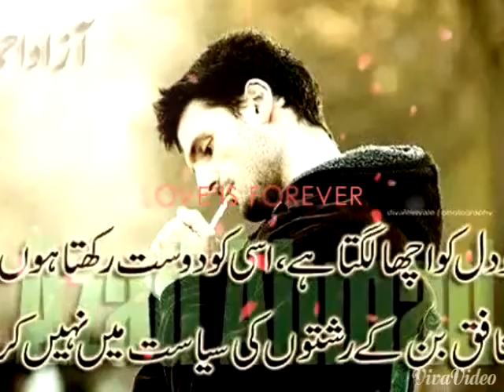Akhtar karnana gorsi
Akthar karnana gorsi